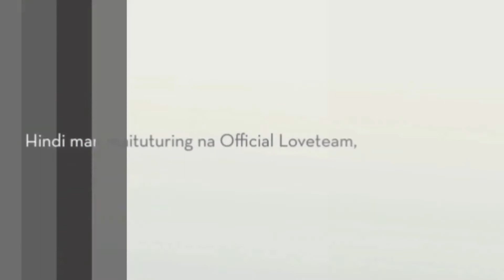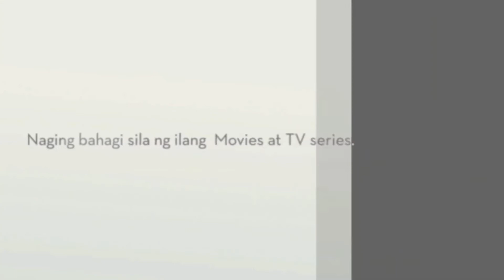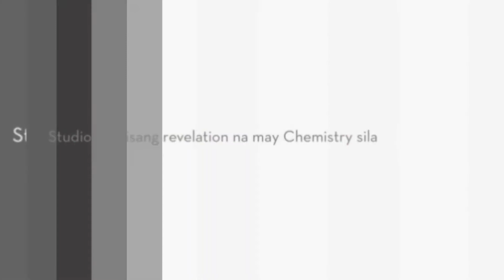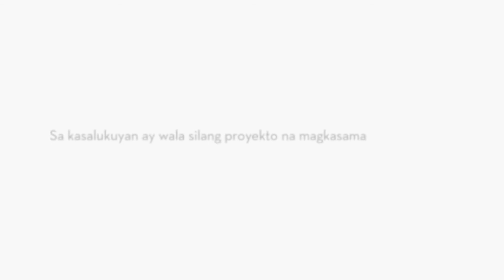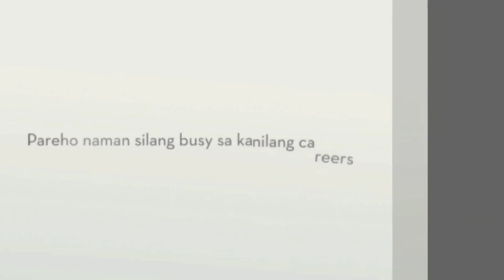Mga Pinoy Loveteams na Nagpakilig Noong 2019